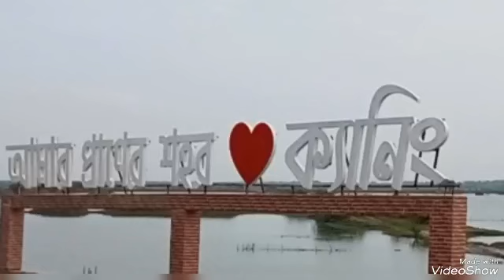24 August 2023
MATLA RIVER CANNING TOWN